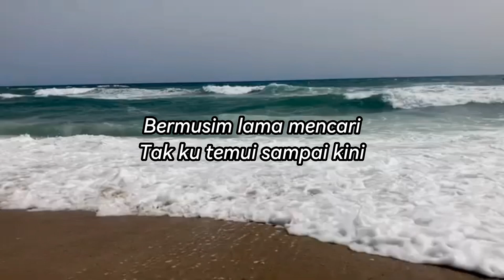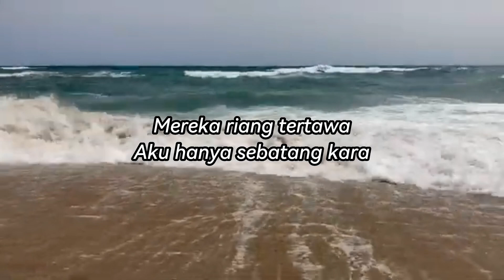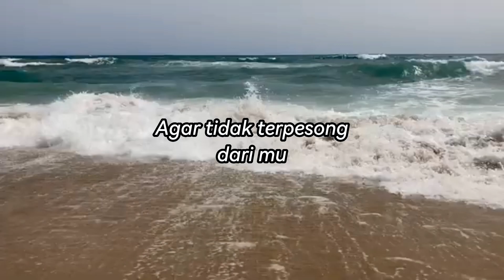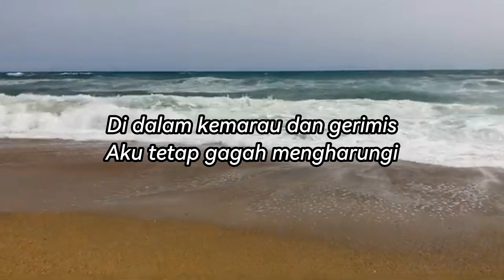Aku sebutir pasir - Fauziah Latiff (Lirik Video)❤️